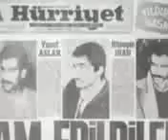Ferhat Tunç-Yaşamak Güzeldir Anne(Yılmaz Güney Anısına)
Ferhat Tunç-Yaşamak Güzeldir Anne Yaşamak Yarınlar İçin..